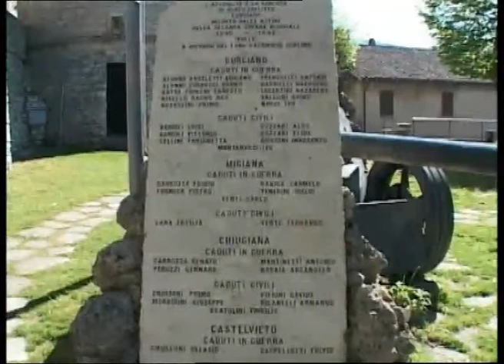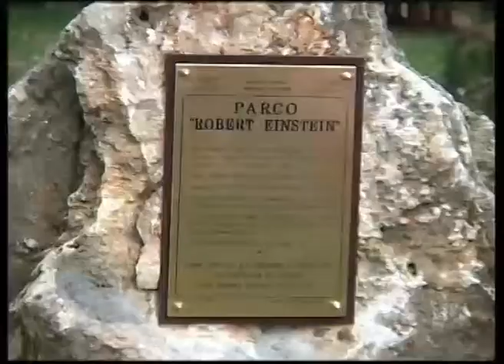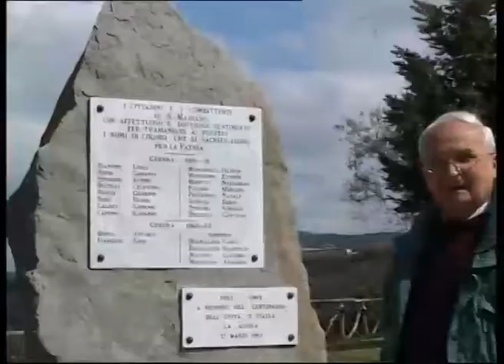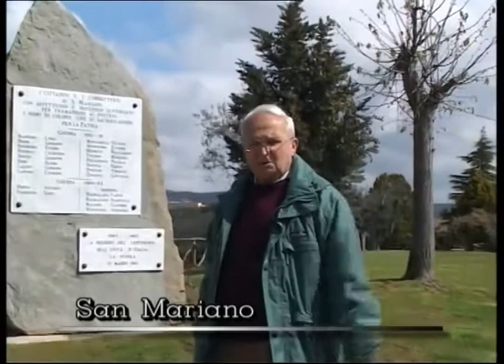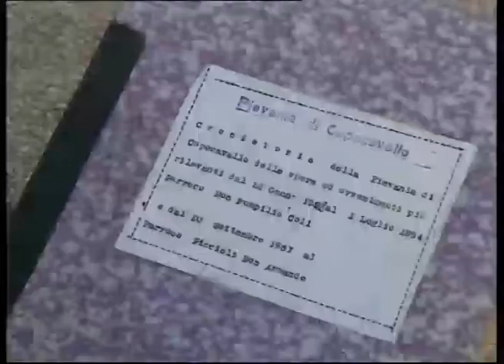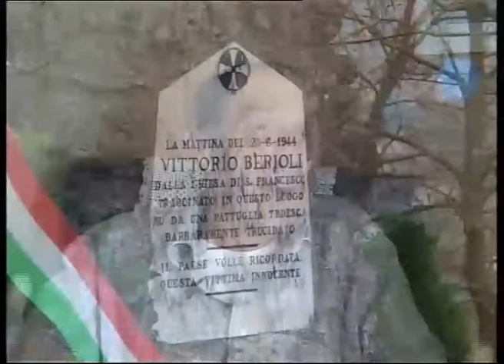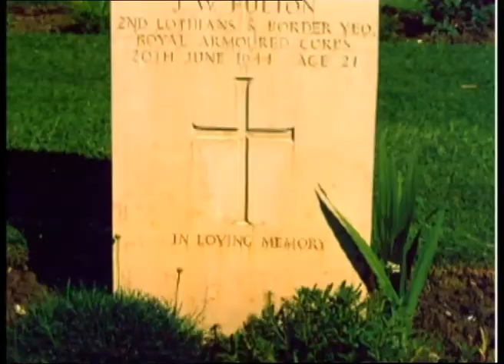CORCIANO '44 -SECONDA GUERRA MONDIALE IN UMBRIA - ITALIA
CORCIANO '44 - QUANDO PASSA LA GUERRA - PROD. FUTURA FILM
Seconda guerra mondiale. Le forze tedesche e quelle alleate arrivano a fronteggiarsi nel territorio di Corciano. Lo scontro è cruento, drammatico. Giovanissimi testimoni di quei giorni difficili ci guidano oggi in una inedita ricostruzione degli avvenimenti.